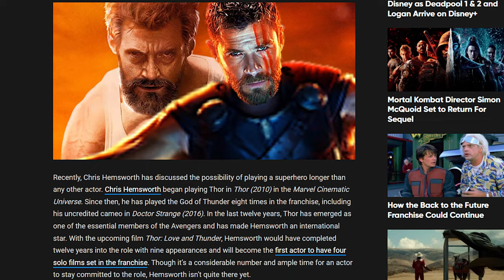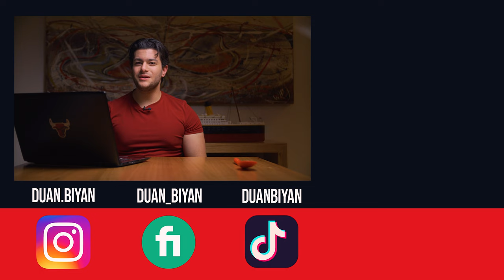⚡CHRIS HEMSWORTH'S FINAL THOR MOVIE?? | Thor: Love and Thunder Review (SPOILERS) 😲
_______________________⚡⚡⚡Thor Love and Thunder Review!  ⚡⚡⚡_______________________
                                                                     ⭐ Starring:⭐
⭐Chris Hemsworth
⭐Christian Bale and;
⭐Taika Waititi
                                                                    🍿 Synopsis 🍿

Thor embarks on a journey unlike anything he's ever faced -- a quest for inner peace. However, his retirement gets interrupted by Gorr the God Butcher, a galactic killer who seeks the extinction of the gods. To combat the threat, Thor enlists the help of King Valkyrie, Korg and ex-girlfriend Jane Foster, who -- to his surprise -- inexplicably wields his magical hammer. Together, they set out on a harrowing cosmic adventure to uncover the mystery of the God Butcher's vengeance.

🗨️ So usually I get standby Films to edit my YouTube Videos, but I attempted to edit this video myself! (hence why it took so long to create) but nonetheless I Really wanted to bring you this video on Thor Love and thunder Review hope you enjoy the video!

👉 Also let me know if there's anything in particular you'd like me to cover or do a video about!

⏱ Time Stamps
0:00 - Intro 🔖
0:28- Plot Overview 🔖
2:26 - Opinion on the Plot 🔖
3:10 - Character Appearances  🔖
3:43 - Sigma ZEUS ;)  🔖
4:22 - Post Credit Scenes🔖
4:44 - Will Chris Hemsworth Return? 🔖
5:24 - Should you watch this movie? 🔖
5:58 - Should I watch Thor the Dark World? 🔖
6:16 - How does this movie compare to Thor Ragnarök? 🔖
6:30 - Director - Taika Waititi🔖
6:40 - Ending, Love it or hate it 🔖
7:36 - Outro  ✨